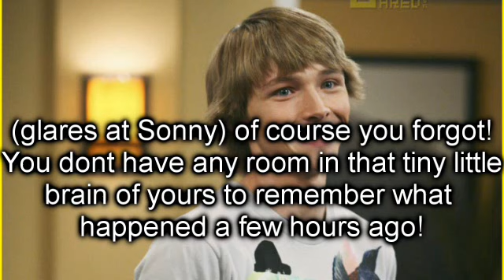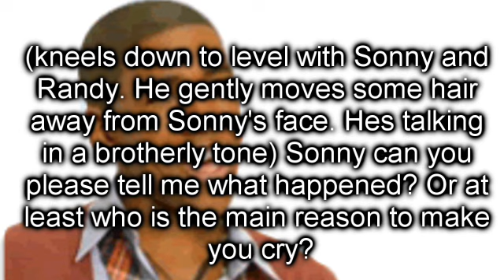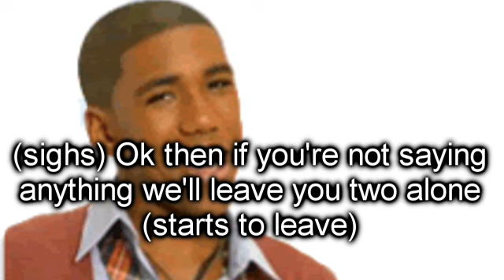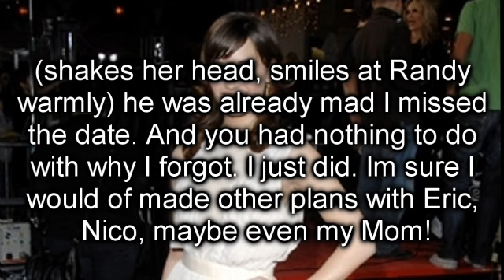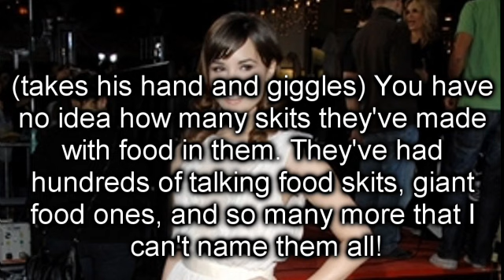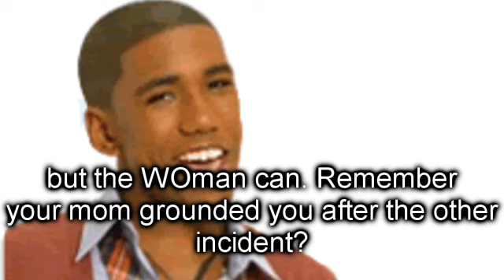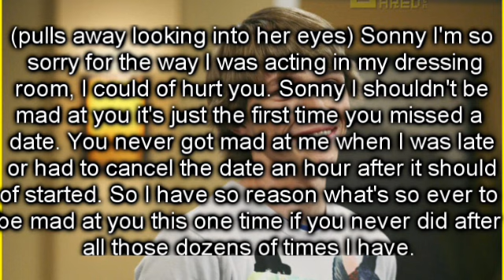Mixed-Up Sonny (episode 4)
i'll try to get the next one out tonight